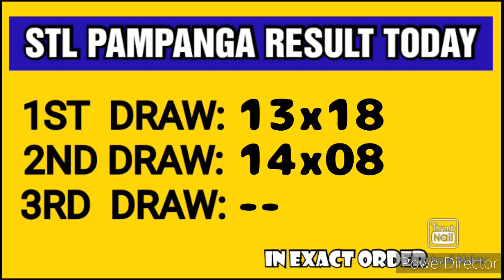STL PAMPANGA RESULT TODAY 2ND DRAW APRIL 13, 2023 4PM